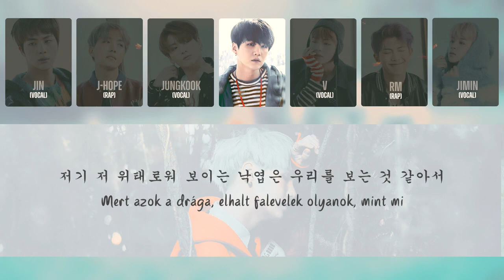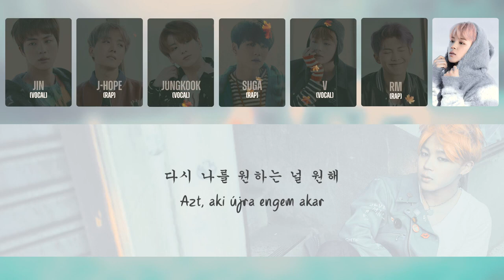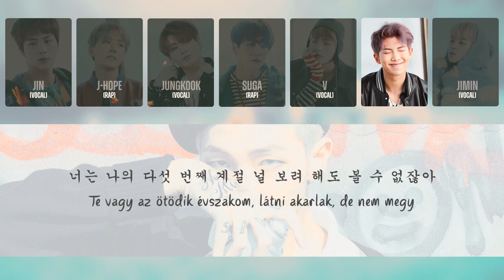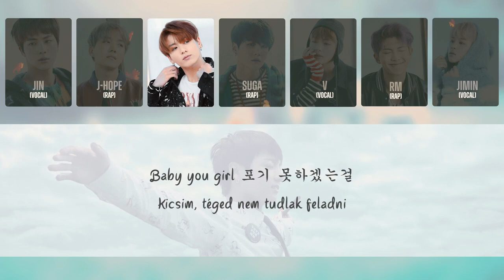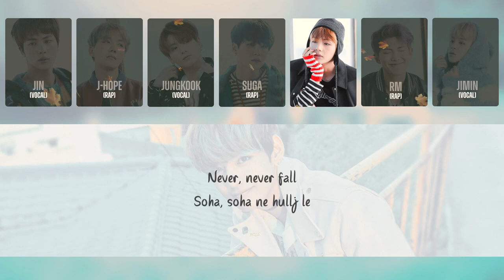BTS 🍁 Dead Leaves 고엽 (hungarian/magyar)